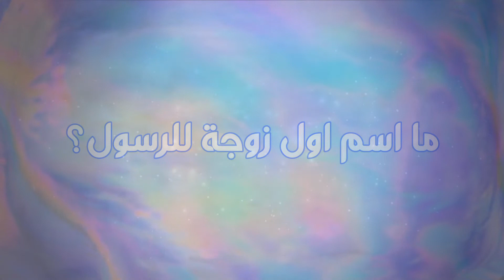سؤال وجواب عن المولد النبوى الشريف